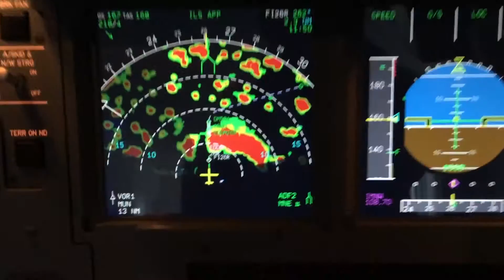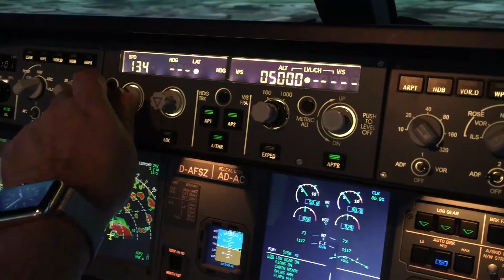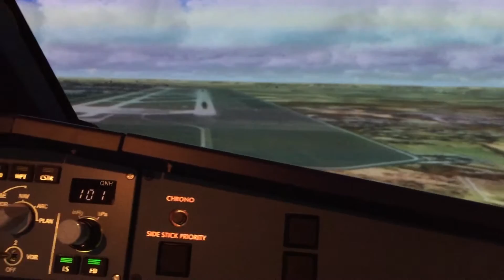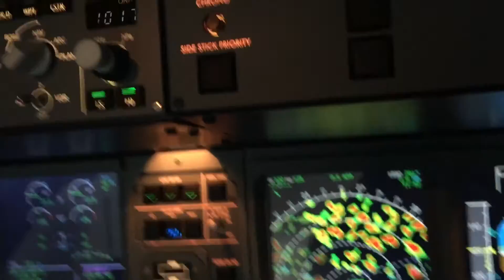Thundery approach at Munich with A320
Wir trainieren Manager im A320 Simulator nach den Modulen des Crew-Resource-Management (CRM).
Dabei nutzen wir unsere Möglichkeiten auch mit überraschenden Wettersituationen. Das erzeugt Stress und erfordert ein gutes Teamplay und Stressmanagement im Cockpit.

Hier teste ich die neue Funktionalität des WX-Radar im Simulator.